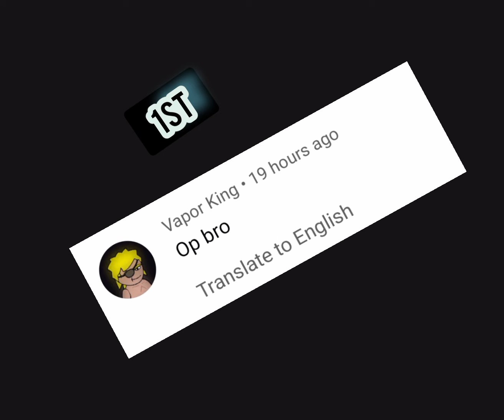shout out winner 🤫🤫